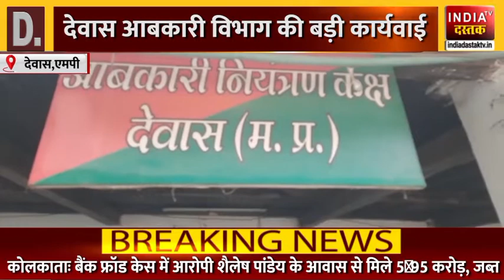उत्तराखंड के पूर्व मुख्यमंत्री ने साहित्य लेखन को लेकर किया गया सम्मानित